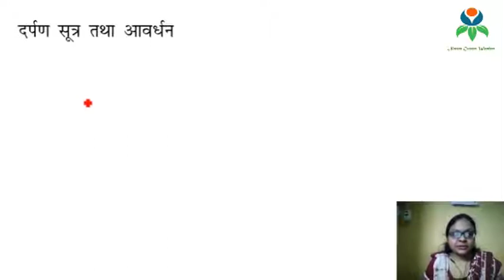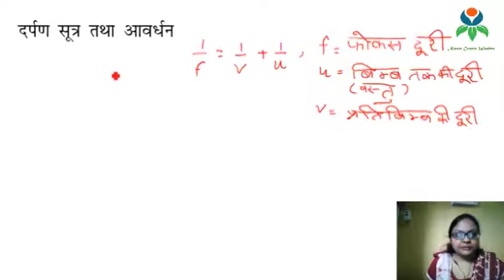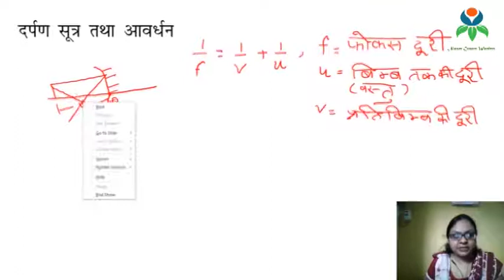NCERT Science Class10 Chap10_Topic 10_दर्पण सूत्र तथा आवर्धन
And Watch my video_ Important chapter of science.
NCERT Science Class10 Chap10_Topic_दर्पण सूत्र तथा आवर्धन